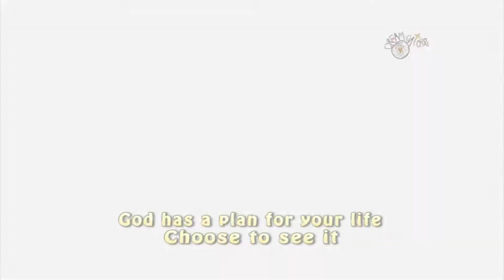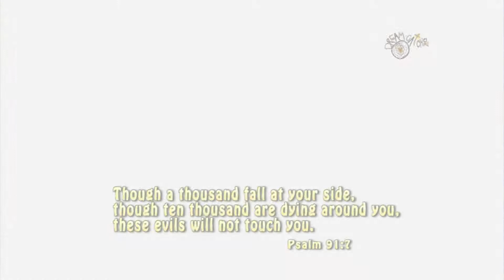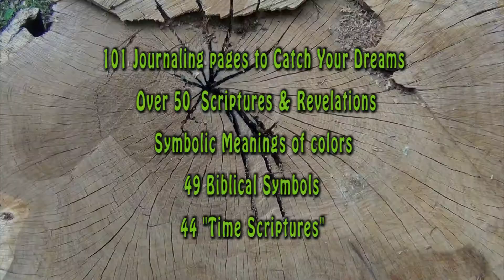Dream Catcher with Robin Hardin DC1156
Juan is visited by his grandmother in a dream who asks him an important question. Kee learns that going home is a miracle too. Janice wonders do Believers need deliverance. Erin's dream leaves her a wreck.